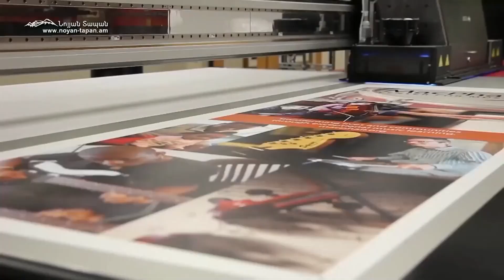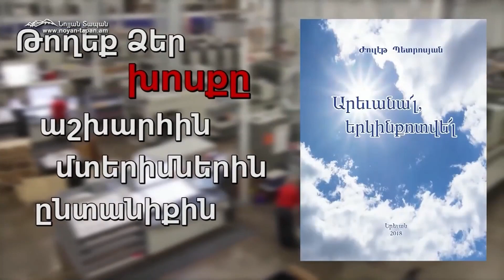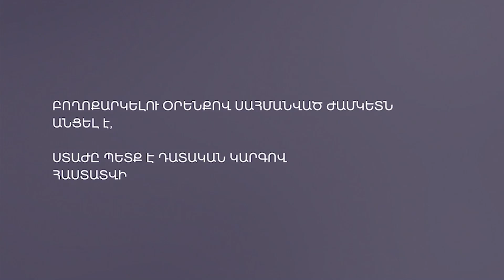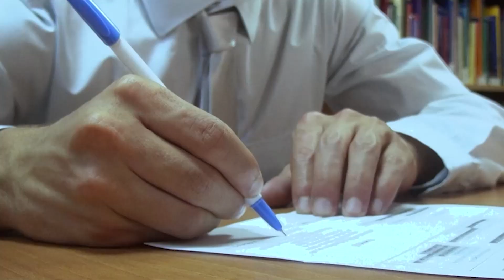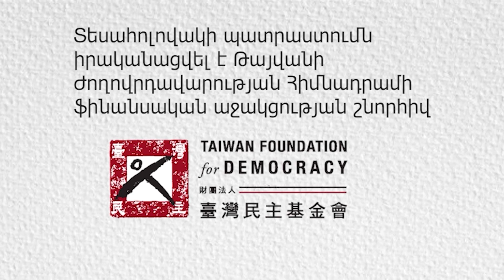Պատվի, արժանապատվության հետքերով. Արթուր Վարդանյան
Նոյյան Տապան. «Քննարկում» հաղորդաշարի հյուրն են  Նորք-Մարաշի «Զինված խմբի» գործով ամբաստանյալ Արթուր Վարդանյանը և նրա պաշտպան Լևոն Բաղդասարյանը։